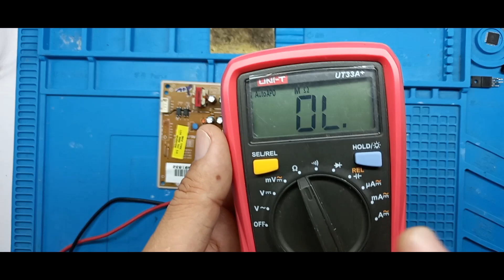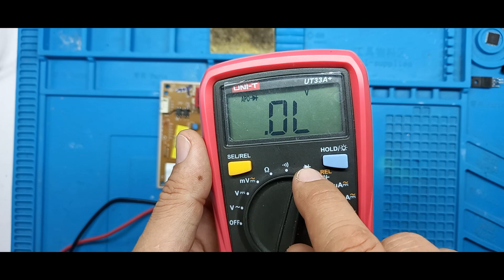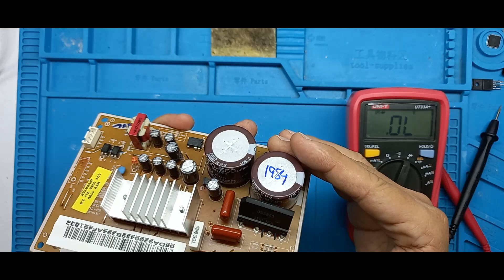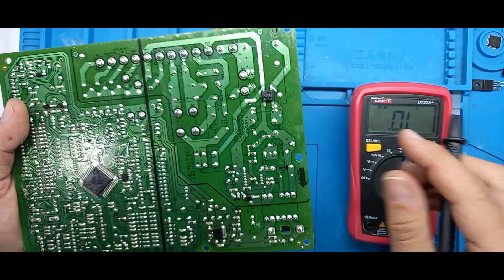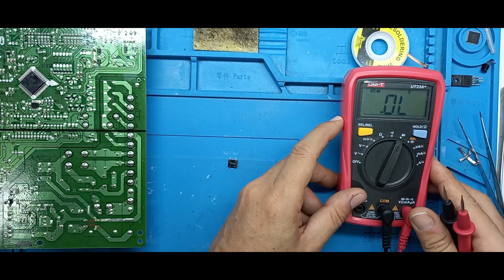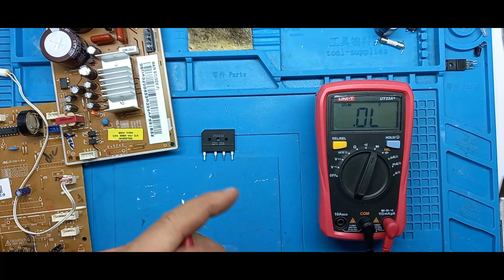⚠️COMO SOLUCIONAR UN CORTO CIRCUITO EN UNA TARJETA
Hola Amigos, hoy aprenderemos como identificar un corto circuito en una tarjeta y como solucionarlo. Espero les guste.

Mi consejo es:

Instalar un protector de voltaje, asi proteges tu electrodomestico.

✅ DONACIONES:
Si te sirvio esta informacion y deseas hacer una donacion, te dejo el link y te doy las GRACIAS.
Con TU AYUDA podemos hacer crecer juntos este canal.

✅ Tambien puedes usar el BOTON de SUPER GRACIAS.

✅ AHORA ESTAMOS EN TIKTOK : @elkinfernandez901